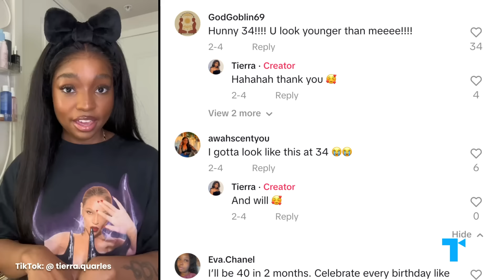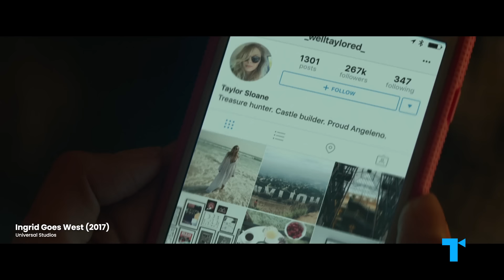Why Millennials Seem To Be Aging So Slowly | Explained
Millennials (aka people born between 1981 and 1996) seem to be aging at a slower rate than previous generations… but no one agrees on why. Some say it’s because they’re just immature, dodging responsibilities and spending too much time on nostalgia. Others blame the rise of cosmetic procedures and the increased focus on looks in our social media focused world combined with the lack of access to the old school markers of “adulthood.” So let’s take a deeper look at this perceived collective youthfulness of millennials, and how cultural shifts have changed our image of adulthood.

CHAPTERS
00:00 Intro
00:47 Aging more slowly than past generations
01:33 The benefits of letting go of old bad habits
02:46 Societal pressure to never age
03:30 How growing up online affected self image
04:02 The embrace of self-care
04:48 What it means to be an adult is evolving
05:31 Old school markers of adulthood being unattainable
07:44 How they're perceived by boomers & gen x
08:46 How they're perceived by gen z
10:13 Changing the conversation around aging

This video was written by Cassondra Feltus, narrated by Charly Bivona, produced by Jessica Babineaux, & edited by Travis Martin